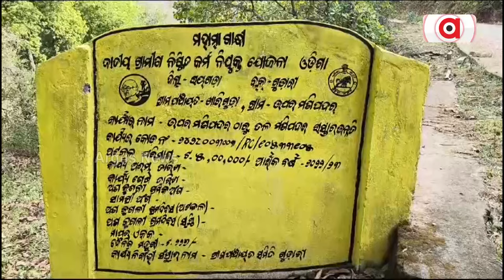ଦୂର୍ଗମରେ ଦୁର୍ଦଶା ଭଗୁଛନ୍ତି ଗୁଡ଼ାରୀ ବ୍ଲକ ଉପର ମଣିପଦର ଗ୍ରାମବାସୀ || Rayagada || Road Problem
ରାଜ୍ୟ ସରକାରଙ୍କ ଗାଁ ଗାଁର ବିକାଶରେ ନାରା କେବଳ ପ୍ରହସନ ସଦୃଶ୍ୟ, ଦୁର୍ଗମ ଇଲାକାର ବିକାଶ କଥା ଭୁଲି ଯାଇଛନ୍ତି ରାଜ୍ୟ ସରକାର । ବିଭିନ୍ନ ସମସ୍ୟା ଘେରରେ ରାୟଗଡ଼ା ଜିଲ୍ଲା ଗୁଡ଼ାରୀ ବ୍ଲକ ଖାରିଗୁଡ଼ା ପଞ୍ଚାୟତର ମଣୀପଦର ଗ୍ରାମ । ପକ୍କା ରାସ୍ତା ନ ଥିବାରୁ ବିକାଶ ଠାରୁ ବହୁତ ଦୂରରେ ଏହି ଗ୍ରାମ ।